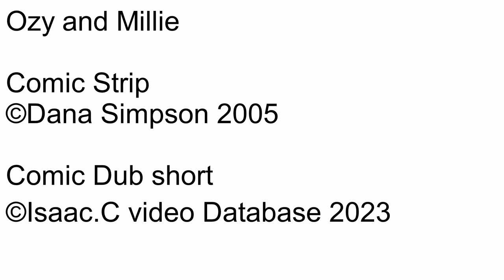Ozy and millie Comic dub Short Ep1500 Innovative and difficult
Number: 1500
Name: Innovative and difficult
Date this comic strip was created: February 24, 2005
Rated: 4+